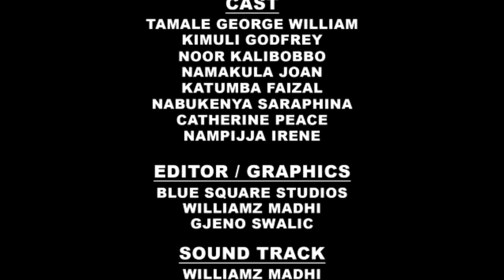OMUKUZA ABADDE AFERA BAMULEKWA ETAKA LYABWE ABAANA ABAWALA BAMUKUBIDE MU LUKIIKO LW'EKIKA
UTURN is a dynamic educative comic drama Serie that depicts wrangles involved in land selling and buying in Uganda and Africa altarage when you watch UTURN you come to realize the importance of owning land and how to get that land through the right channels watch UTURN on daily basis here